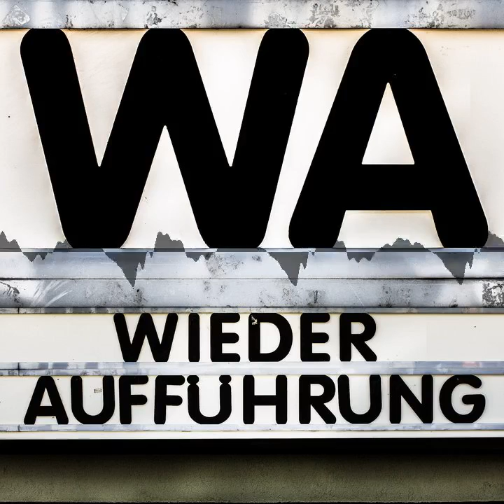WA125 Der blaue Engel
Wir sitzen zu Dritt vor der großen Leinwand und sehen den ersten Tonfilm aus Deutschland. Basierend auf dem Roman "Professor Unrat" von Heinrich Mann erleben wir einen Spielfilm, der gesellschaftliche Zwänge und individuelle Freiheit  bemerkenswert offenherzig thematisiert. Hört uns zu, wie wir uns über die humorvolle erste Hälfte freuen und berührt sind von dem tragischen Finale.

Chapters:
00:00:00 Begrüßung
00:01:13 Filmeinführung
00:08:52 Filmgespräch
00:41:26 Akku alle...
00:42:57 Fortsetzung Filmgespräch
01:31:09 Ausblick und Abschied